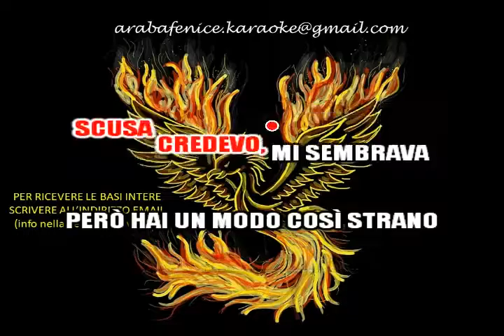Adriano Celentano LA TERZA GUERRA MONDIALE devocalizzato per KARAOKE demo